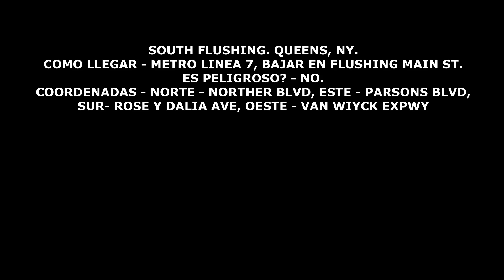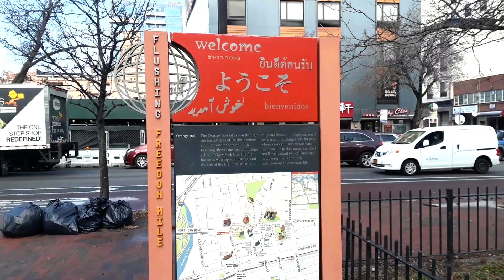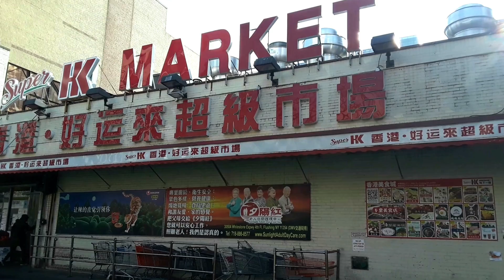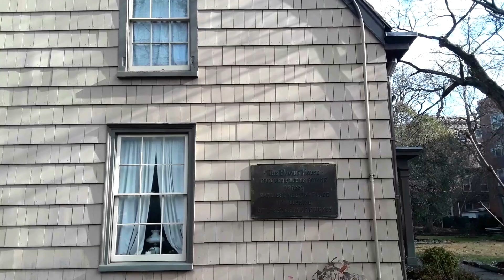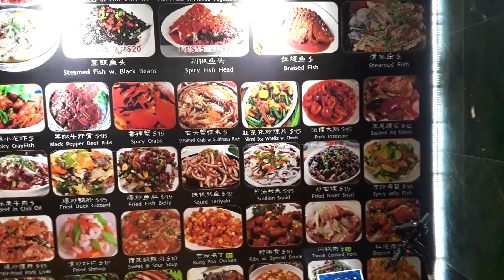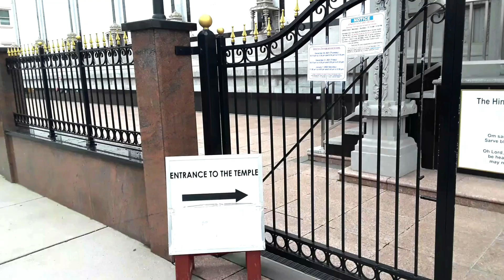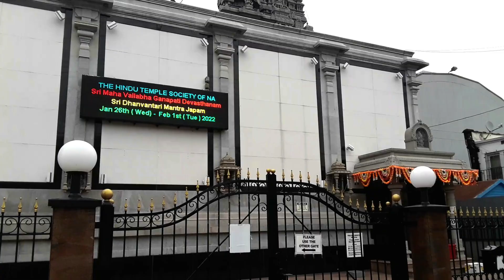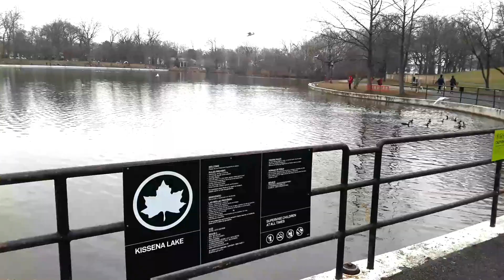TEMPLOS, MEZQUITAS, EL PARQUE Y EL JARDIN BOTANICO. SOUTH FLUSHING. QUEENS, NY.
Walking around South Flushing. Queens, NY
Caminando por South Flushing. Queens, NY.